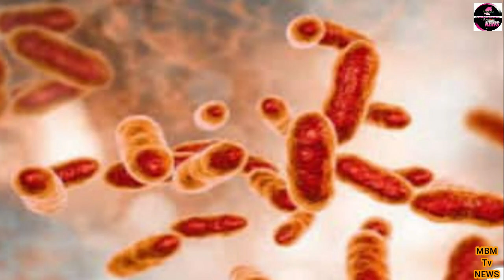Bishnupriya Manipuri News || 18 May 2021 || MBM Tv NEWS